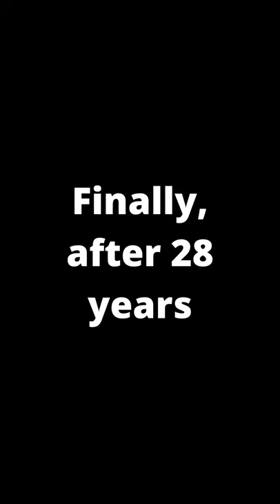The case of Sister Abhaya#shorts